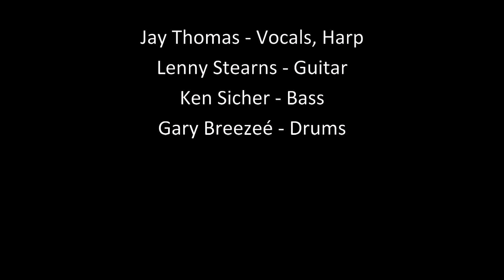Smokin' In Bed - Snatch it Back and Hold It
Smokin' In Bed performing the Junior Wells blues classic, "Snatch It Back and Hold It", composed by Buddy Guy and Junior Wells

Jay Thomas - Vocals, Harp
Lenny Stearns - Guitar
Ken Sicher - Bass
Gary Breezeé - Drums

Produced by Smokin' In Bed